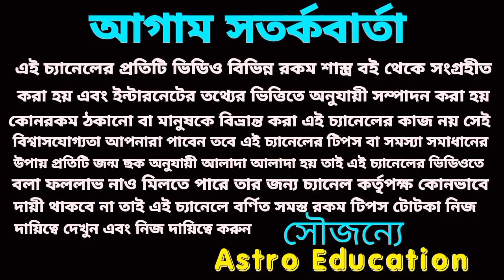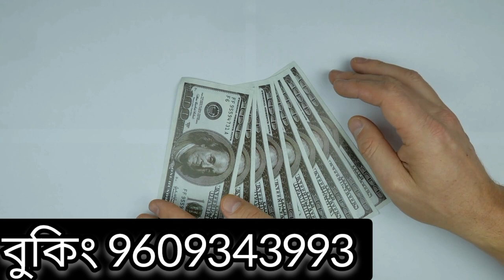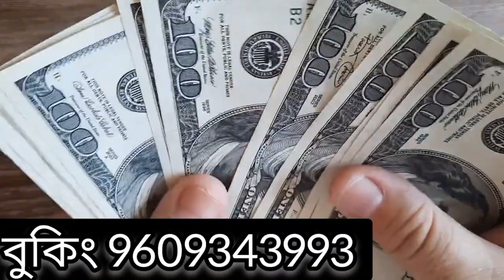24 March 2023 gift for 5 Rashi!